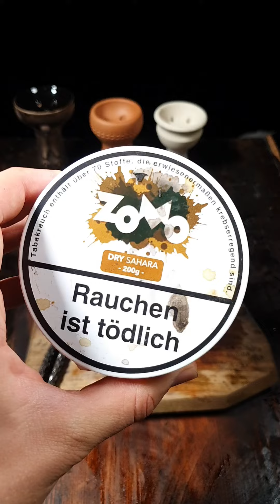DAILY KOPFBAU NR. 256 | Zomo Dry Sahara X Ocean Sixty8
Mein Holzbrett
Kohle welche ich benutze
Mein Anzünder

Kopfe:
Oblako M
Werkbund Zeus